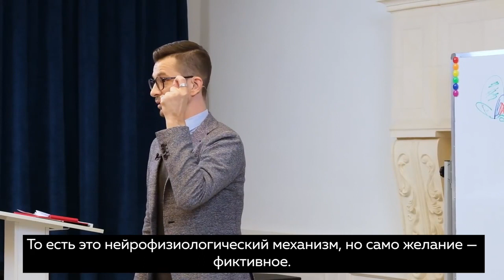Почему достижение целей не радует? | Андрей Курпатов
sense. academy: Почему достижение целей не радует?

От достижения целей мы ожидаем чувства радости и наполненности, но почему-то ощущаем пустоту.

У этого явления есть несколько объяснений:

Дофамин — гормон радости — выделяется не тогда, когда мы получаем желаемое, а тогда, когда мы понимаем, как его получить и что для этого нужно сделать. Мы испытываем волнительное предощущение, что вот-вот случится что-то хорошее.

К тому же наш мозг ведом всего тремя базовыми потребностями, но мы имеем тысячу возможностей их удовлетворения. И часто эти способы оказываются фиктивными — не теми, которые способны принести нам радость.

На курсе «Красная таблетка» мы как раз разбираемся со своими истинными желаниями и потребностями, которые приносят настоящее чувство удовлетворения!